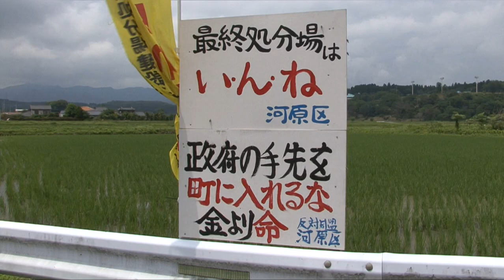国に対抗、最終処分場候補地の自治体が連帯広げる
東京電力福島第一原発事故で発生した指定廃棄物の最終処分場の候補地の１つである宮城県加美町の町議らが１７日、栃木県の候補地の塩谷町を視察し、塩谷町の町議らと初めて意見交換を行った。町議同士の意見交換は、極めて異例。両町議は、候補地の白紙撤回と「放射性物質汚染対処特措法」の改正求めて、共同声明を出す方向で意見が一致した。